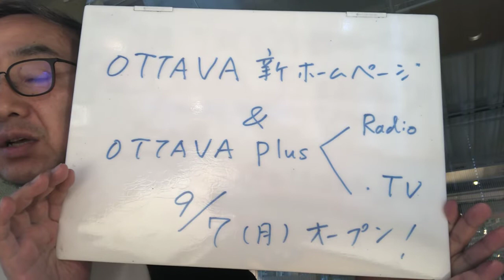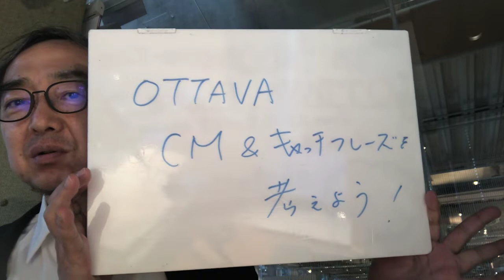OTTAVAのキャッチフレーズを考えよう！9月3日（木）「も少しOTTAVA」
OTTAVA平日午後の生ワイド「OTTAVA andante」のプレゼンターが番組終了後に少しだけお送りする「も少しアンダンテ」。木曜日担当、斎藤茂がお送りします。

（1）9月7日（月）新しいホームページのオープンとともにサービスを
　　 開始するもうひとつのOTTAVA！「OTTAVA Plus」誕生！

（2)   以前盛り上がった企画「OTTAVAのCM、キャッチフレーズを
　　考えよう」をもう一度考えませんか？
　　音楽家のシフリンさんがオリジナルCM曲を作ってくださいました。

（3)　本日のアンダンテの登場人物のご紹介

※YouTube 「OTTAVA Live」でお楽しみいただく
「The Concert at Home」第4弾、配信中！
ジャズヴォーカルを、ゆっくりとお楽しみください。

紗理（ヴォーカル）河野文彦（ギター）のデュオで聴く
名曲の数々

ご自宅のテレビでご覧になる方はアクトビラ！
こちらが専用サイトです。

検索で「アクトビラ　OTTAVA」と入れると
専用サイトが一番上に出てきます。